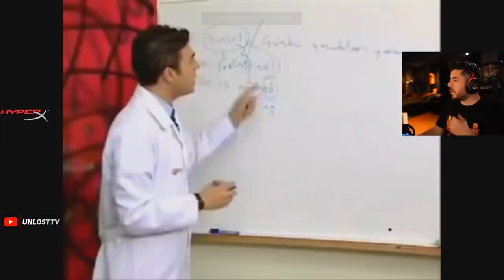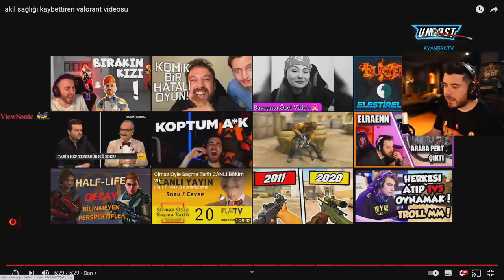UNLOST OSMAN TOSUN YASAKLANAN VALORANT VİDEOSUNU İZLİYOR